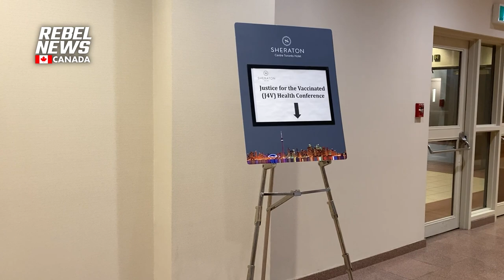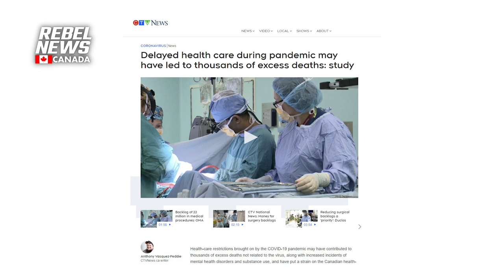Novel pharmaceutical products are driving variants and infections, warns epidemiologist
Tamara Ugolini hears from Dr. Paul Elias Alexander, a former medical adviser to the Trump administration who is warning of his concerns surrounding COVID-19 vaccines. This is just a teaser due to YouTube's overbearing editorial policies. Click the link above to watch the full uncensored report on Rumble!